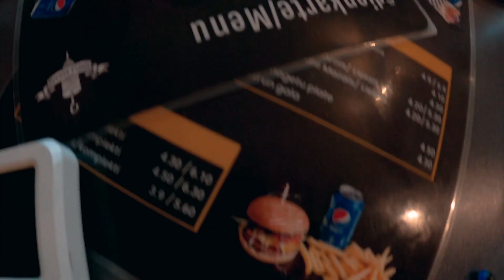March - KEBABBOX (Official Music Video)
yeeyeeyeeeee

Paldies liels @roniijs, @rein.is, @thedenissskrobins
Vidaks filmed @ Juglas Simple Kebab